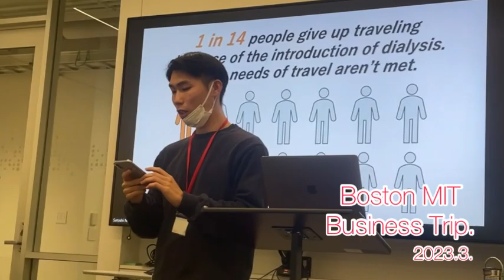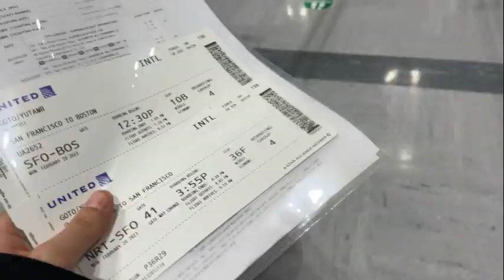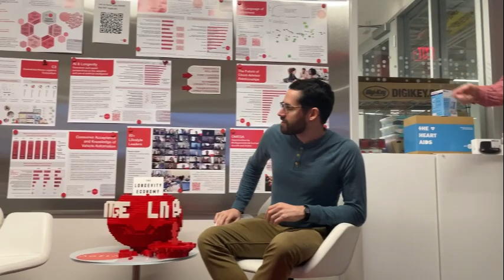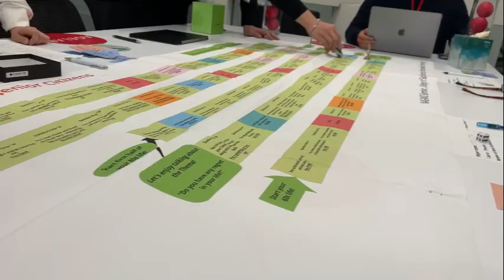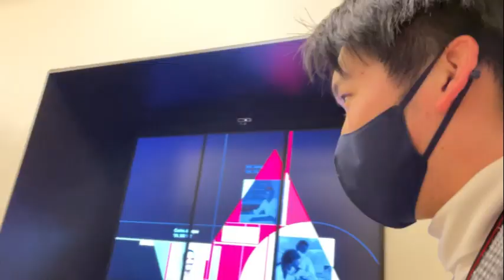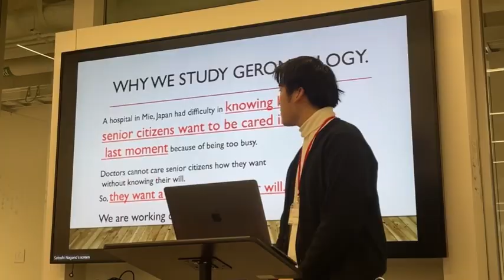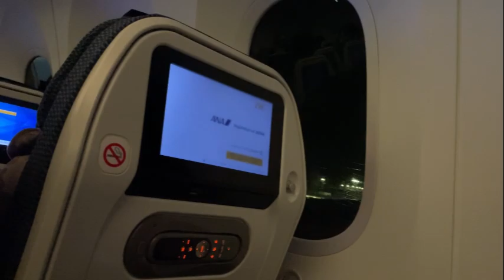ジェロントロジー 班 マサチューセッツ工科大学（MIT）出張記録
立命館大学永野ゼミジェロントロジー 班です！
今回は、2に海外で実施した出張記録をVLog風に仕上げました！
雰囲気を是非感じてみてください！